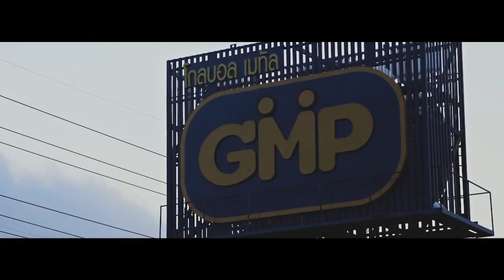Rainforest the Wedding เบื้องหลังงานหมั้น การเนรมิตทุ่งโล่ง จ.สระบุรี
เบื้องหลังการเนรมิตทุ่งโล่ง จากพื้นที่โล่งกลางแจ้ง ให้กลายเป็นระเบียงพิธีหมั้นและหลั่งน้ำพระพุทธมนต์ สุดอลังการกลางท้องนา ของคุณเจกิตาน์ (เฟิร์น) และคุณพุฒิพัทธ์ (พ้อม)
     ด้วยความตั้งใจของคุณพ่อเจ้าสาวที่ใช้เวลากว่า 2 เดือนจำลองพื้นที่จัดงานให้เป็นบรรยากาศทุ่งข้าวของบรรพบุรุษ เพื่อให้คุณเฟิร์นได้มีพิธีสำคัญบนผืนแผ่นดินที่ปู่ย่าสร้างมา
      ขอบคุณคุณพ่อ และคุณแม่ของคุณเฟิร์น ที่มอบความไว้วางใจให้ Rainforest The Wedding​ ร่วมเป็นผู้ถ่ายทอดความรักในครั้งนี้ให้ออกมาอย่างสวยงาม

Be Original, Be Proud, Rainforest Signature.